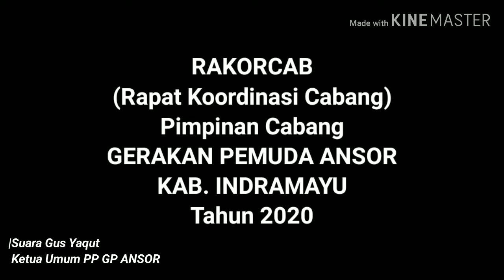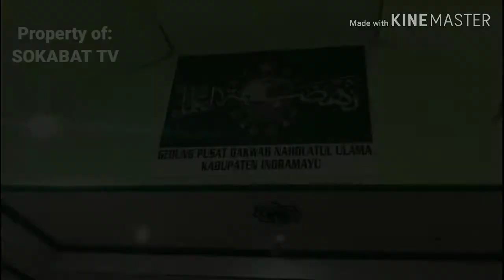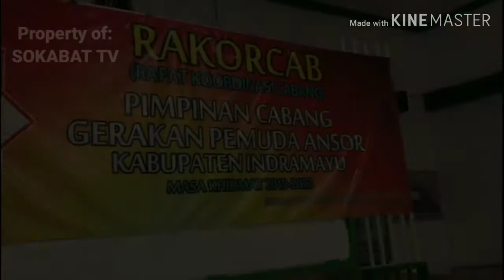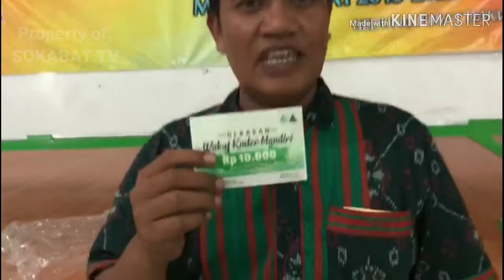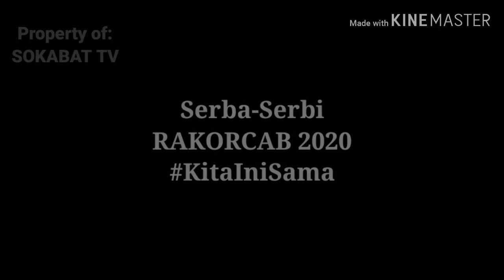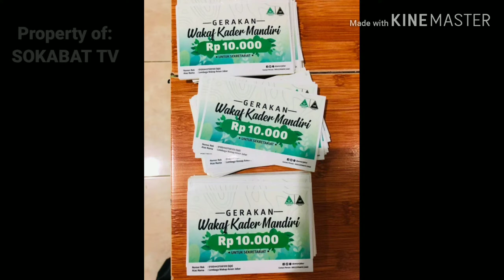RAKORCAB PERDANA TAHUN 2020 | PC GP ANSOR KAB. INDRAMAYU SOSIALISASIKAN PROGRAM STRATEGIS PW DAN PC